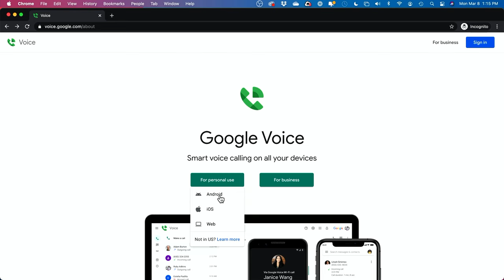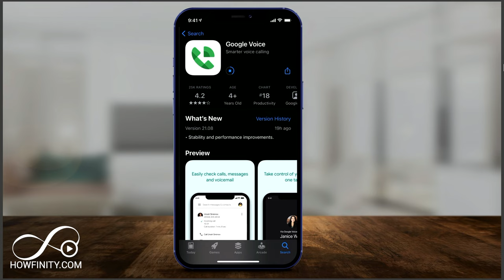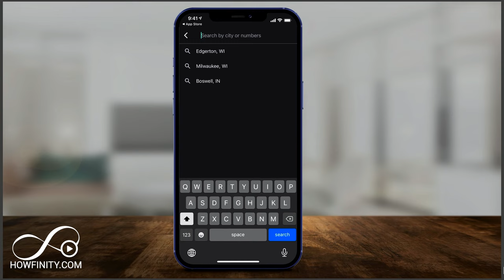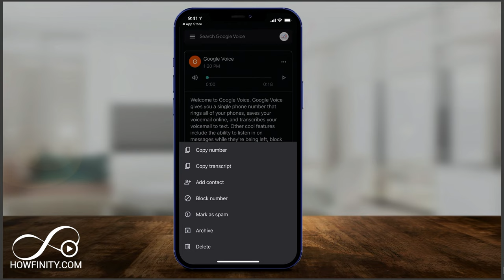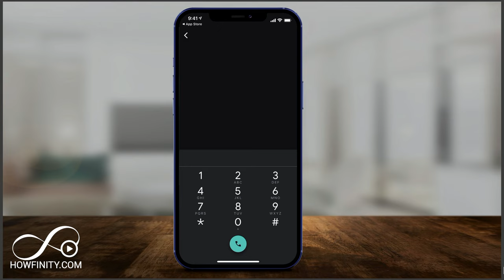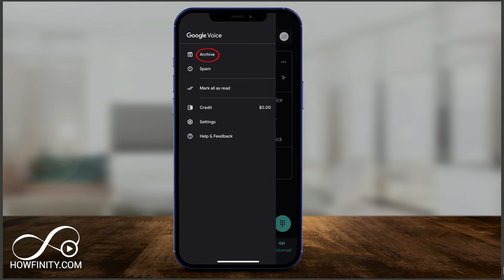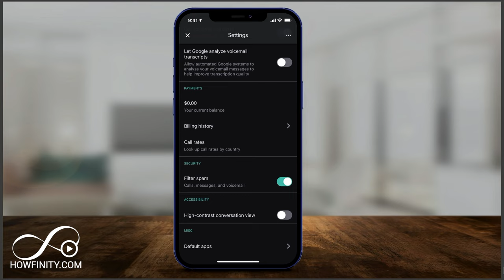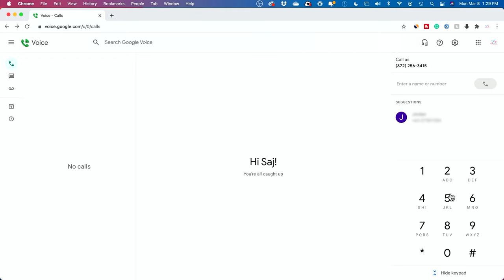How to Use Google Voice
Google Voice is a free service from Google that provides you with an additional phone number.  You can use Google Voice for personal or business use.

One of the benefits of Google Voice is the option of selecting a number.  You can search by your area and select the area code for your phone number that matches your cellphone area code.

You can sign up for Google Voice and claim your phone number on the web, Android app, or iOS app for iPhones.